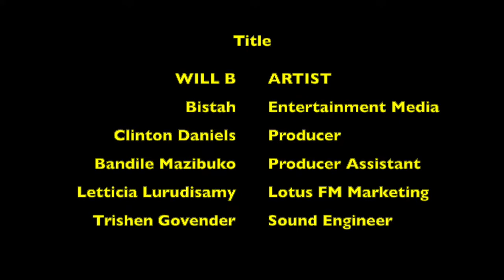TNELotus Will B & Trevor Williams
MUSIC LEGEND Mr. Will B live in studio with Trevor Wiliams,